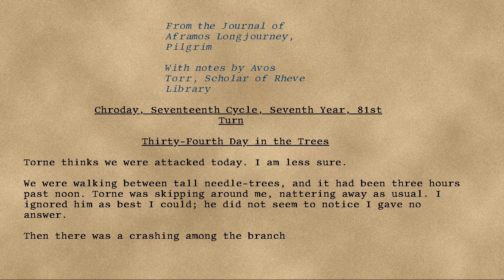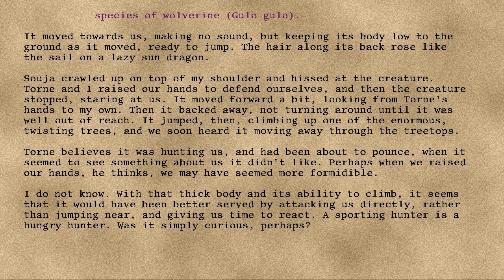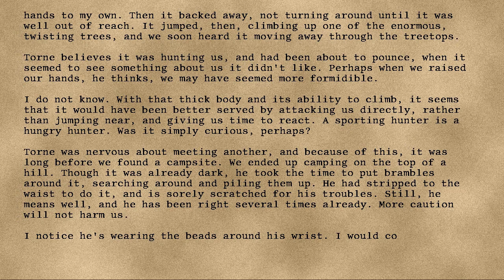Longjourney - 35 - Thirty-Fourth Day in the Trees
Series: Longjourney
Entry: 35
Title: Thirty-Fourth Day in the Trees
Date: 81st Turn, Seventh Year, Seventeenth Cycle, Chroday
Credit: DrEverettMann
Rating: +17
Wordcount: 935
Last Edit: 27 Sep 2019 08:30
Revision: 6